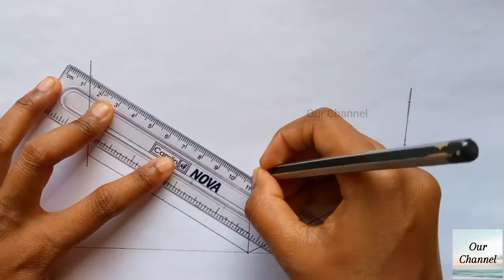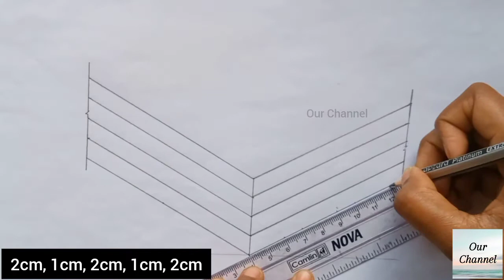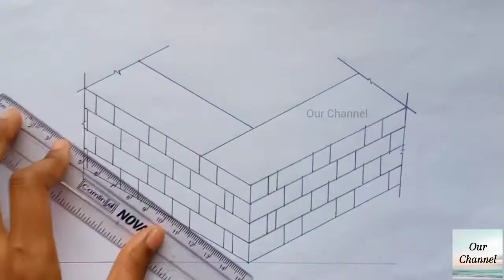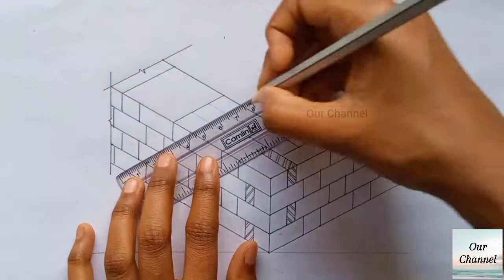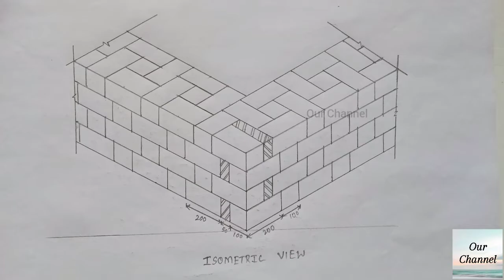Flemish Bond - Isometric View (Part-2) One and Half Brick Wall